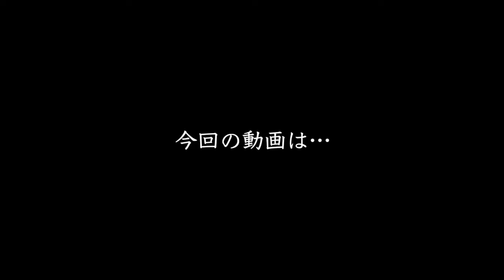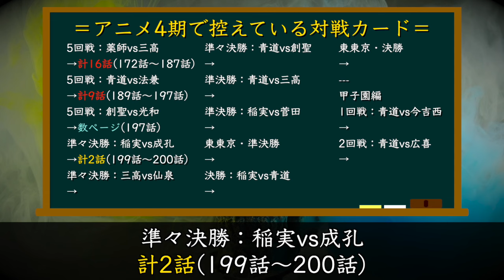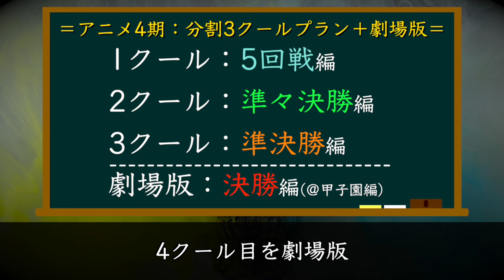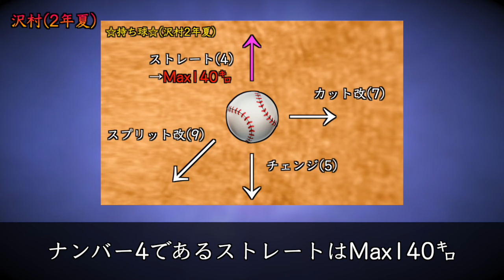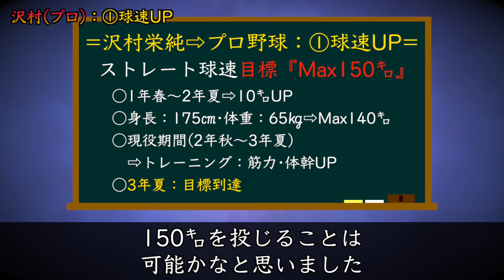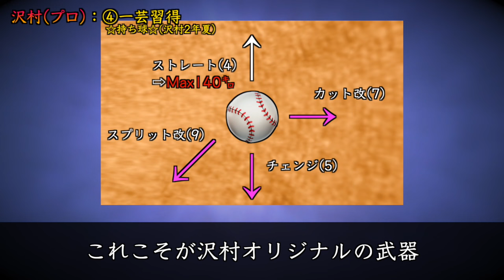【ダイヤのAact2】「アニメ4期」どこまで進行するのか？正直本編完結までは厳しい…アニメ5期もしくは劇場版？act3という最高プランとか？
本日の動画は、ダイヤのA・アニメ4期について特集しています！お楽しみに！

▼関連動画
・【2025年夏!?】アニメ4期は『いつから』放送？※分割4クールと予想しています！【ダイヤのA act2】

・【ダイヤのAact2】TVアニメ続編「制作決定」※ダイヤのAも『劇場版』期待しています